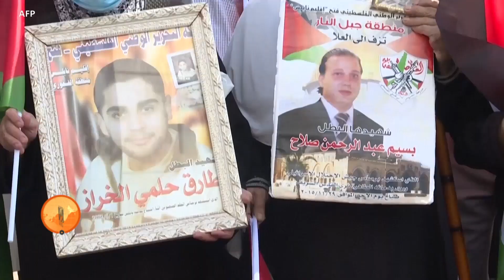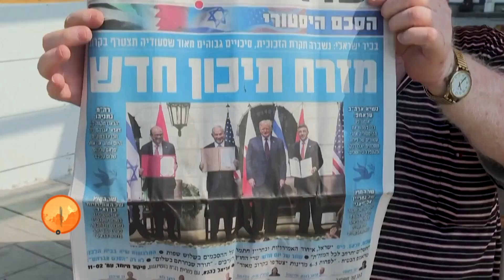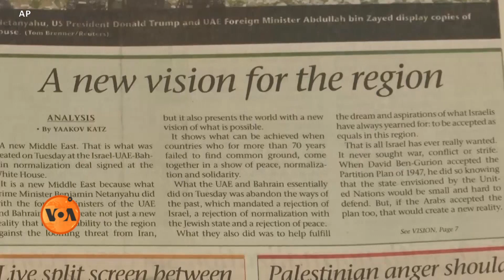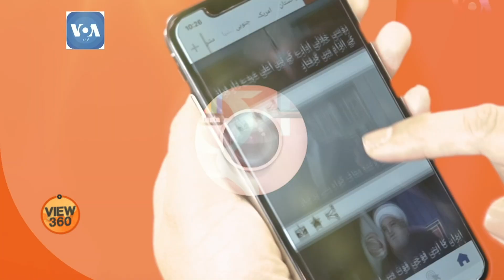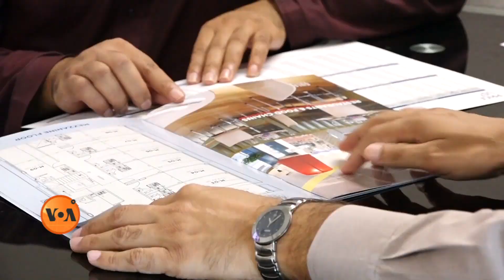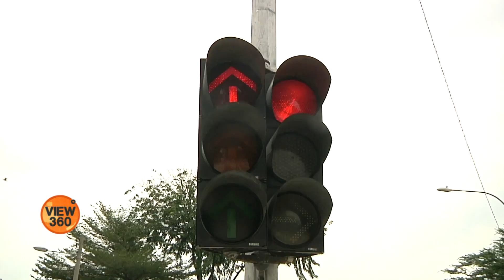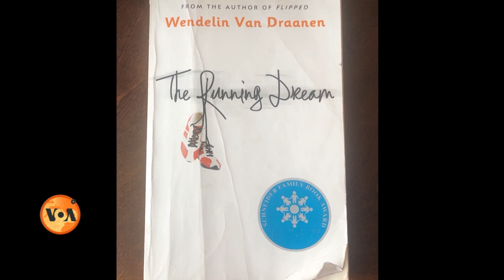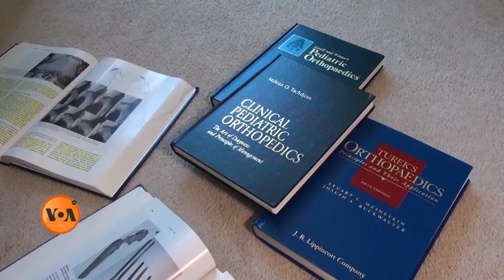View 360 - Thursday, September 17, 2020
آج ویو تھری سکسٹی میں دیکھیے: کیا اسرائیل، بحرین اور متحدہ عرب امارات کو ایک میز پر لانے والے 'ابراہم اکارڈز' مشرقِ وسطی میں ایک نئے دور کا آغاز ہیں؟ کرونا وائرس کے جانے کے بعد کیا دفاتر کی ضرورت رہے گی؟ اور ڈھول سے محبت کرنے والی ایک ماں کی کہانی جس کا دل اس کی تھاپ نے پھر سے دھڑکا دیا۔